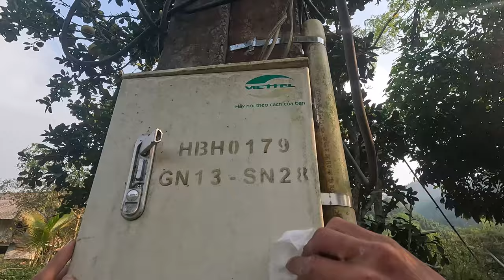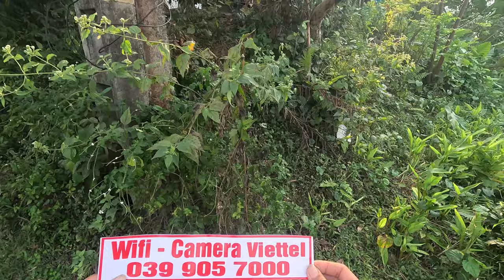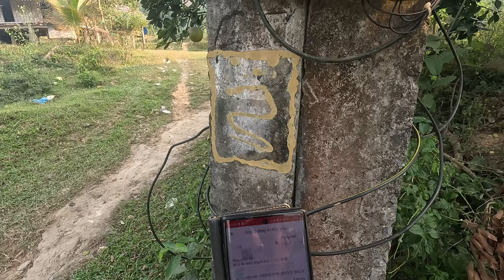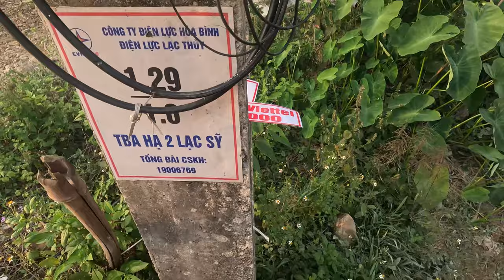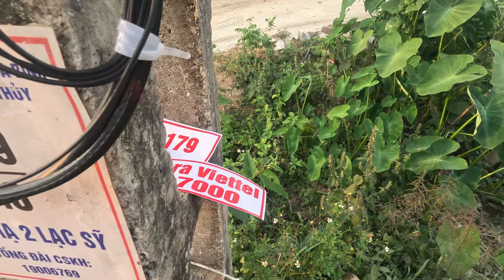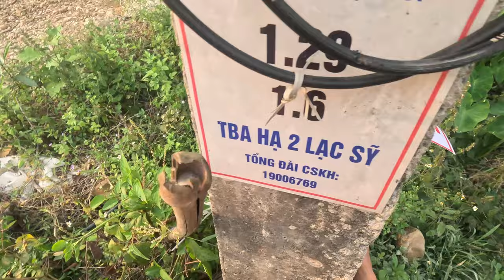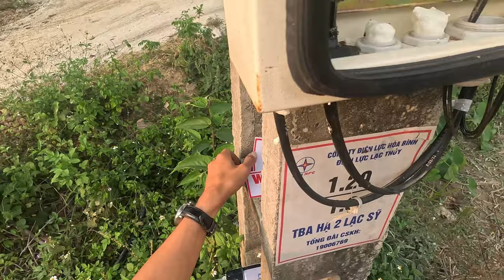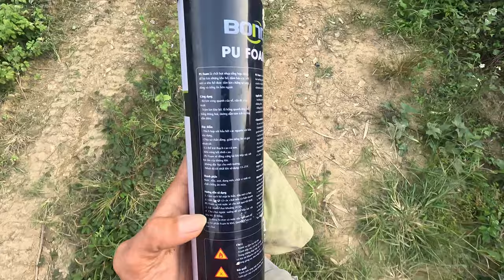Công việc thường xuyên của nhân viên kỹ thuật viettel ! đi lau tủ hộp cáp wifi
Công việc thường xuyên của nhân viên kỹ thuật viettel ! đi lau tủ hộp cáp